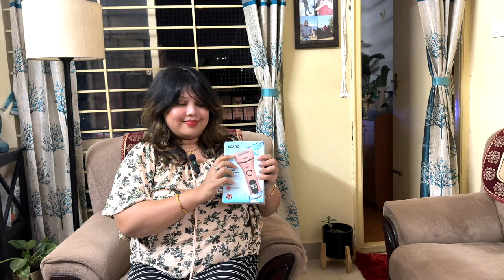Agaro Callus Remover | Pedicure at Home | Goodbye to Salon ❤️🤩😊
In today's video I bring you the Product Review of the AGARO Electric Callus Remover. This is an excellent product which helps greatly in removing your dead skin and dry cells of your feet and heel areas.

Copyright Amrita Banerjee 2024

Buying Links:
▶️ Agaro Electric Callus Remover